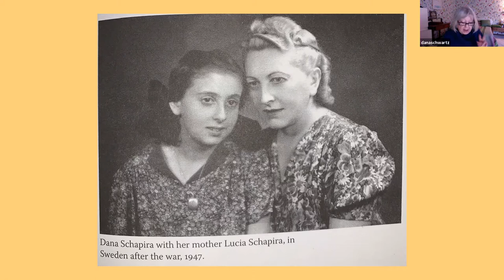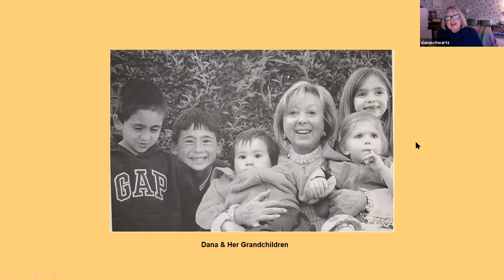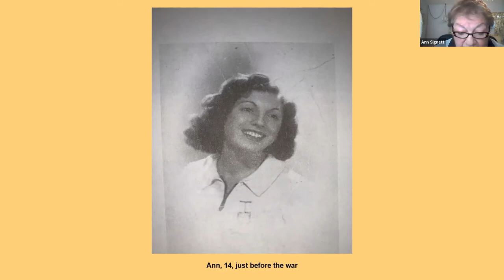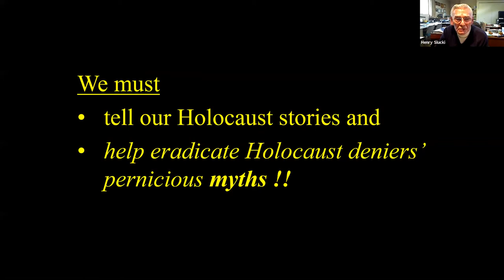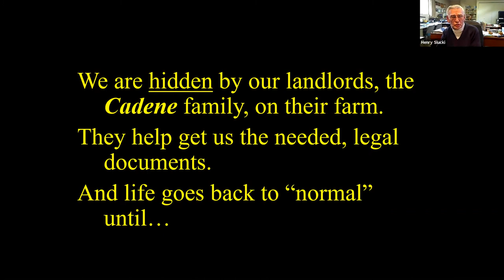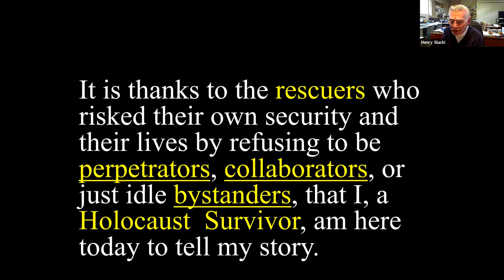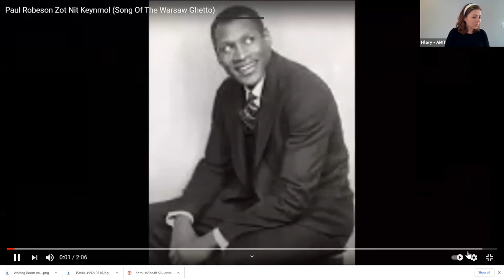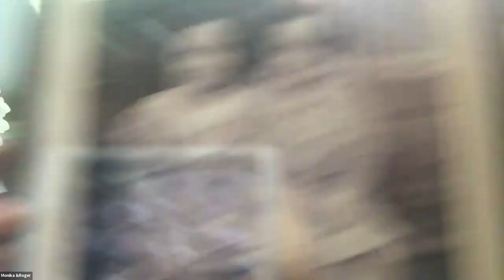How We Survived 52 Personal Stories by Child Survivors of the Holocaust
A Program Commemorating Yom HaShoah

Introduction by Marcia Reines Josephy, Former Director/curator L.A. Museum of the Holocaust and Martyrs Memorial; Chair, Book Committee

Three Authors Will Read From Their Stories: Dana Schwartz, Lvov, Poland. “The Coffee Cup”, Ann Signett, Rome, Italy. “ We were Among the Lucky Ones”, and Henry Slucki, Paris, France. “From Paris to L.A. – A Holocaust Child Survivor Remembers”

Remarks by Trevor and Matthew Goodman Representing the Next Generation, Grandsons of Marie Kaufman, former President Child Survivors of the Holocaust, L.A. & editor of the book
Q&A to Follow